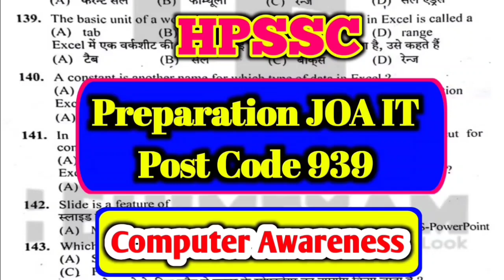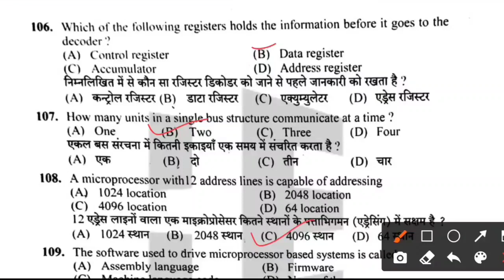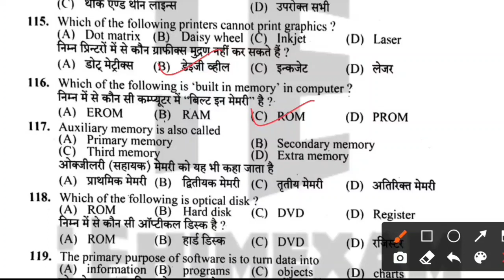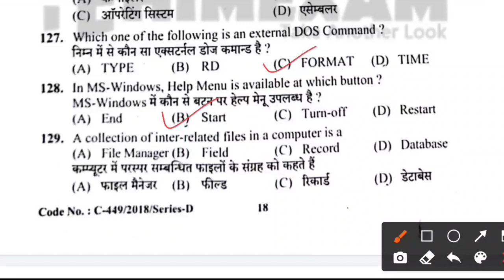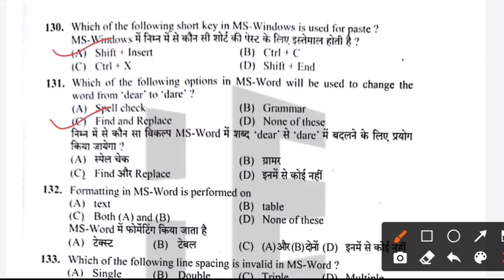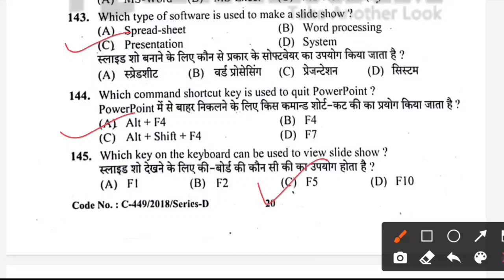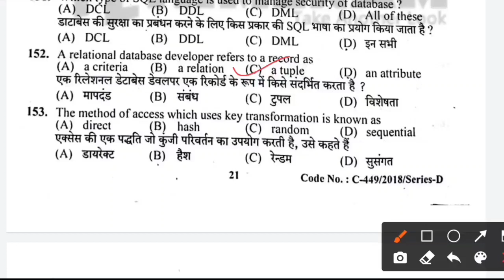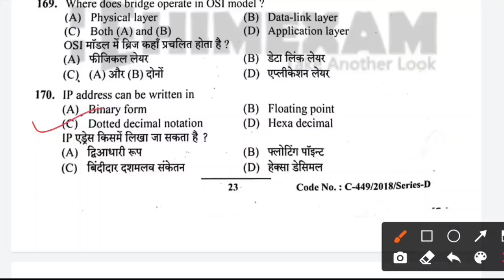Hpssc JOA IT Preparation For Post Code 939 Basic Computer MCQ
joa it post code 939 की तैयारी के लिए जुड़े रहे मेरे यूट्यूब चैनल के साथ
hpssc joa it 939
Part 1 link👇🏻👇🏻👇🏻
JOA IT 939 Exam | JOA IT 939 Computer Questions | JOA IT 939 Classes | JOA IT Preparation | Day-1 |
JOA IT 939 Exam Computer Questions | JOA IT 939 Classes | JOA IT Preparation | JOA IT 939 Classes Based On JOA IT 817 & JOA IT 903 Question Paper | ▬▬▬▬▬▬▬▬▬▬▬▬▬▬▬▬▬▬▬▬ ▬▬▬▬▬▬▬▬▬▬▬▬▬▬▬▬▬▬▬▬▬▬▬ HPSSSB JOA IT Post Code 939 Exam Syllabus: Himachal Pradesh Staff Selection Commission JOA IT Post Code 939 Exam Syllabus - HPSSSB JOA IT Post Code 939 Exam Syllabus The Written Objective type Screening test of two hours duration will consist of 170 Multiple Choice Questions (MCQ) of 85 marks. Each question will be of ½ marks. The skill tests wherever applicable will be of qualifying nature for those who qualify the Written Objective type Screening Test. ▬▬▬▬▬▬▬▬▬▬▬▬▬▬▬▬▬▬▬▬▬▬▬ JOA IT 939 Total Vacancies : 200 Posts ▬▬▬▬▬▬▬▬▬▬▬▬▬▬▬▬▬▬▬▬▬▬▬ Objective type screening test consisting of 170 Multiple Choice Questions from - i) Syllabus relating to Computer Science/Computer Application/Information Technology (IT)/ Information Technology Enabled Sectors (ITES)/Information Practices (IP) prescribed as essential qualification(s) in the R&P Rules and as notified in the advertisement. = 120 questions ii) General Knowledge including General Knowledge of Himachal Pradesh, Current Affairs, Everyday Science, Logic, Social Science, General English & General Hindi of Matric standard = 50 questions iii) Skill test on computer with minimum typing speed of 30 words per minute in English or 25 words per minute in Hindi for those who qualify objective type of screening test. Skill test will be of qualifying nature. ▬▬▬▬▬▬▬▬▬▬▬▬▬▬▬▬▬▬▬▬▬▬▬ JOA IT 939 Syllabus JOA IT 939 Preparation JOA IT 939 Question paper JOA IT 939 Exam Date JOA IT 939 Qualification JOA IT 939 Books JOA IT 939 Apply Online JOA IT 939 Questions JOA IT 939 Classes JOA IT 939 Last Date JOA IT 939 Eligibility JOA IT 939 Postcode JOA IT 939 Vacancy 2022